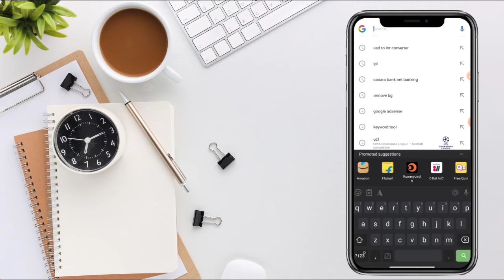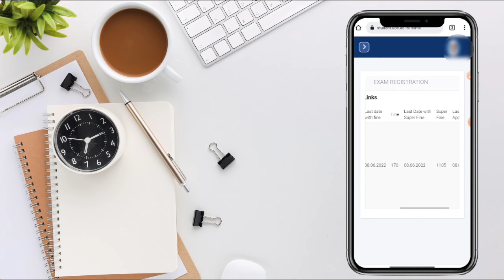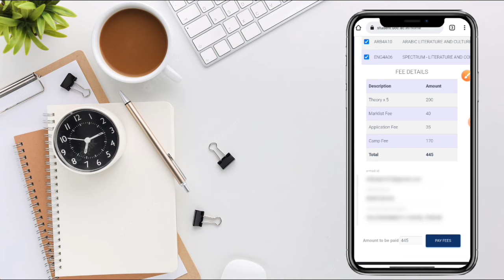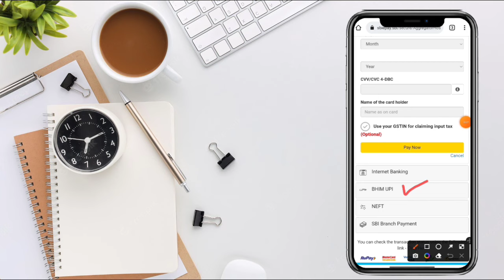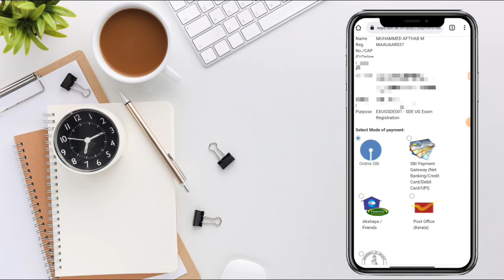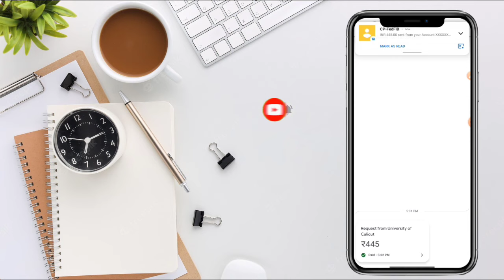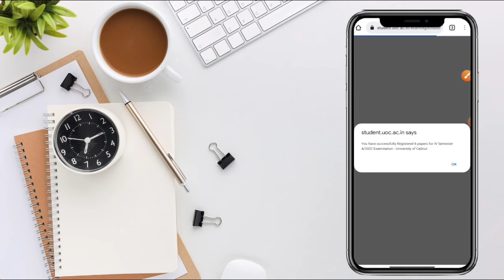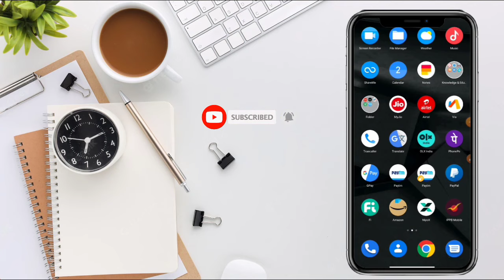Calicut University Exam Registration Fees Pay In Online 2023 | University Exam Fees Online Payment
ഇതു വരെ ഡൌൺലോഡ് ചെയ്യാത്തവർ തായെ ഉള്ള ലിങ്കിൽ ക്ലിക്ക് ചെയ്ത് ഡൌൺലോഡ് ചെയ്യുക..!

MUHAMMED AFTHAB
From - kerala ( India )

Copyright is a form of protection provided by US law to authors of "original works of authorship ". When a work is published under the autcalicutuniversity
yright owner, a notice of copyright may be placed on all publicly distributed copies or phonorecods.